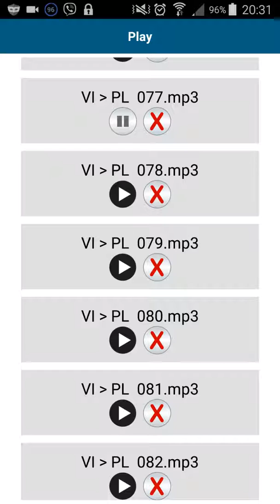Tieng Ba Lan - 50 languages - bai 77